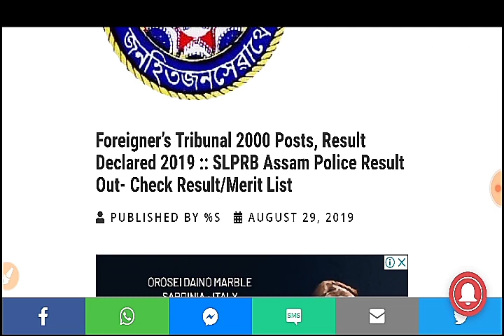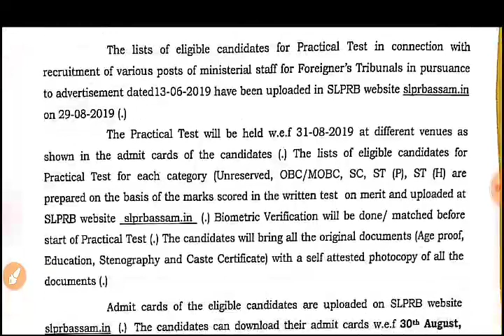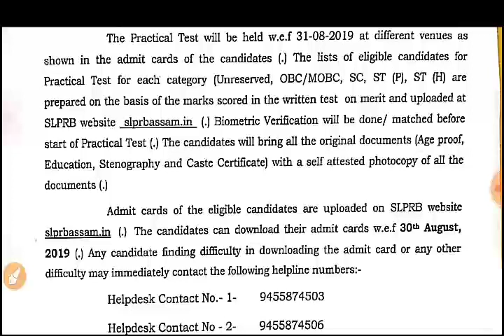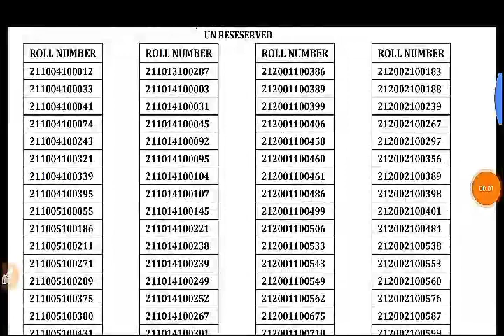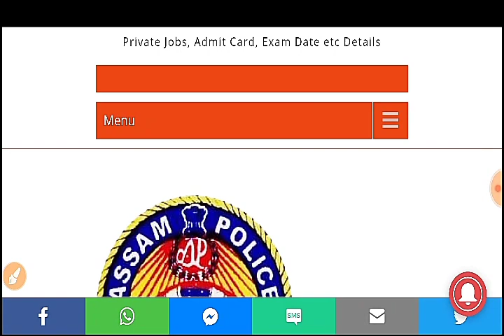Assam Police Foreigners Tribunal Result Declare 2000 Post// SLPRB Assam Police Result 2000 Post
slprb assam police merit list, result,
foreigners tribunal assam police result declared 2019,